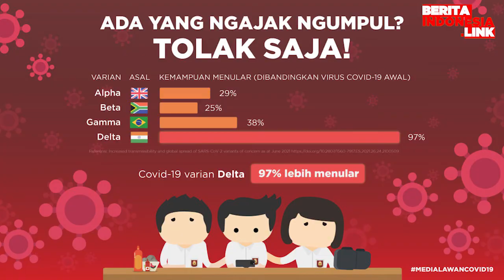Sule Beri Hadiah Mewah Untuk Nathalie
sule,
nathalie holscher,
berita indonesia link,
hadiah mewah,

Tanggal 15 November mendatang, Sule dan Nathalie Holscher bakal merayakan ulang tahun pernikahan mereka yang pertama. Sebagai bentuk cinta kepada istrinya, Sule menyiapkan hadiah mewah untuk istri tercinta yang sedang hamil.